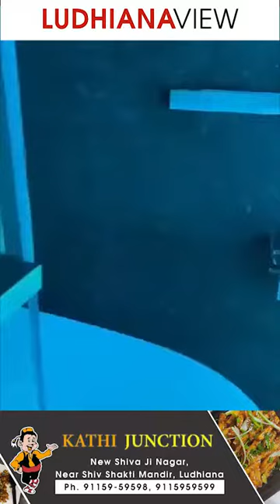SagarKinare Ludhiana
ਤੁਸੀਂ ਉਹ ਘਰ ਨਹੀਂ ਵੇਖਿਆ ਹੋਵੇਗਾ ਜਿਸਦਾ ਕਿਰਾਇਆ ੨ ਲੱਖ ਰੁਪਏ ਹੈ
You would not have seen a house whose rent is 2 lakhs daily